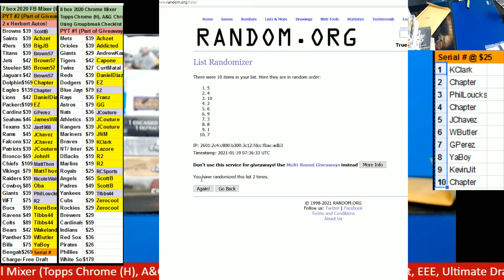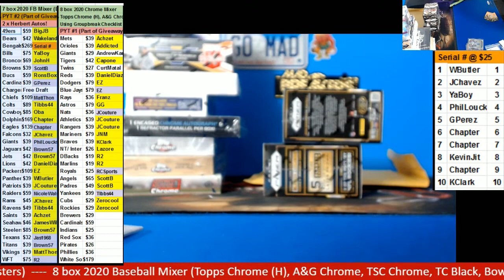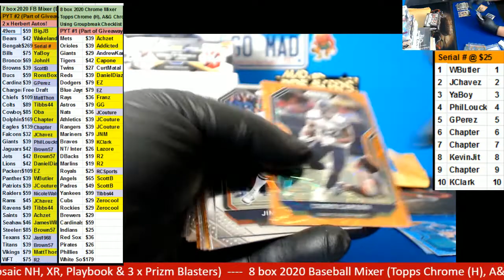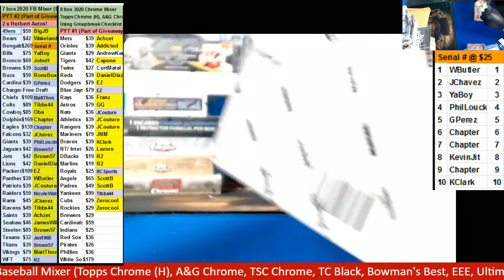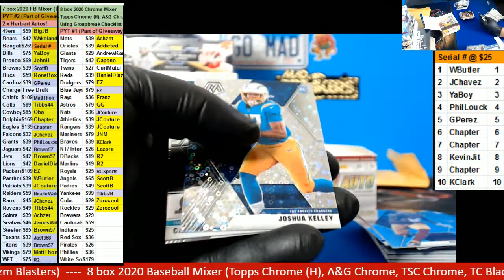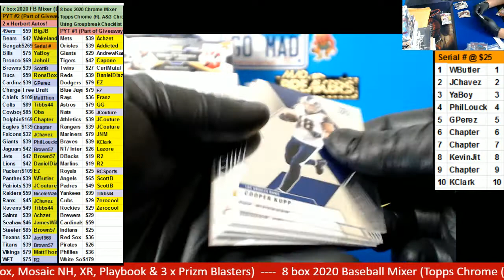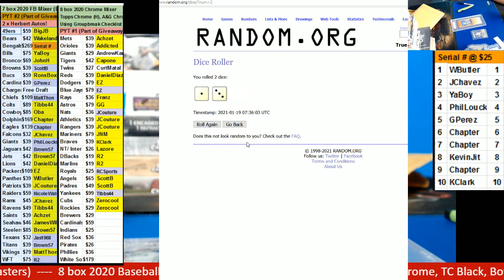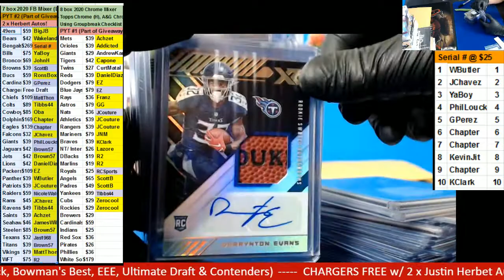01 18 2021 PYT #2 7 box 2020 Football Mixer